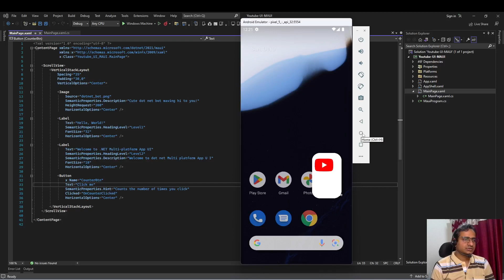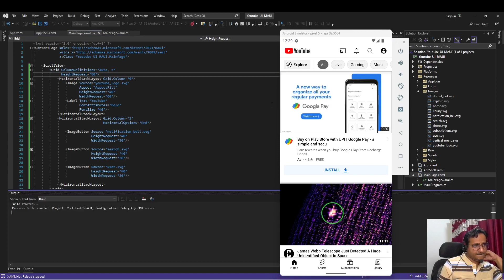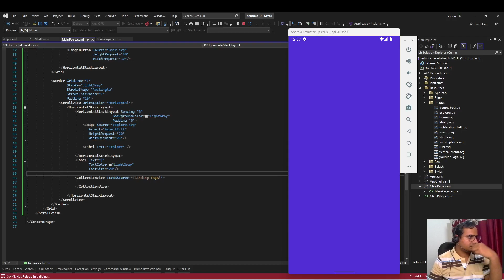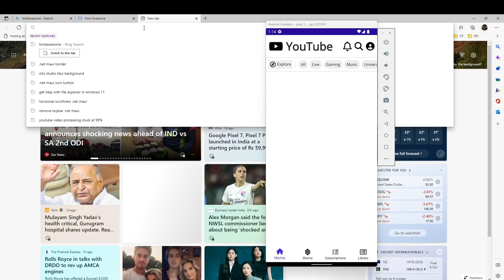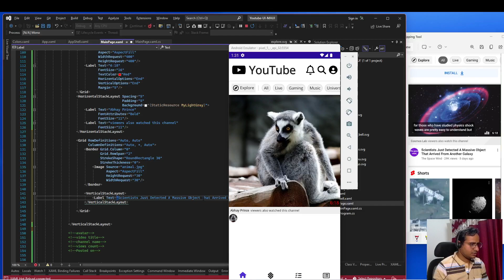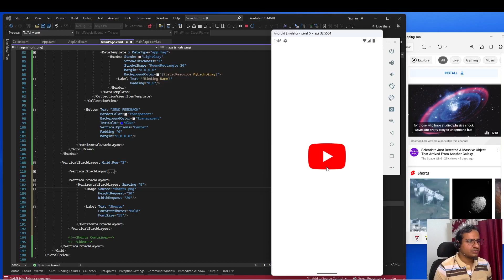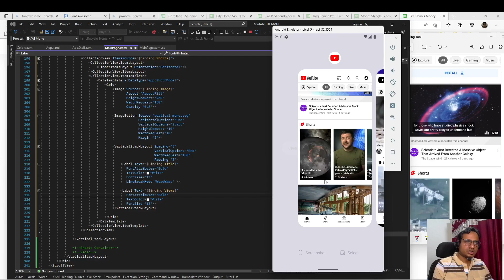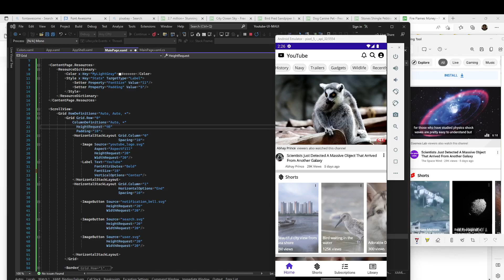Build Youtube UI using .Net MAUI - Complete UI build step by step from scratch using .Net MAUI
Complete YouTube UI Build using .Net MAUI step by step from scratch.

00:00 Overview
01:15 Adding icons
03:40 Adding Bottom Tab Bar
06:35 Hiding default title/navbar
09:00 Start designing main page
09:24 Designing custom title/navbar
18:13 Designing Tags bar with horizontal scrollbar
42:48 Planning the main page videos section
48:22 Designing Videos section
01:15:25 Designing Shorts sections
01:41:00 Finalizing the app ui
01:48:55 Conclusion